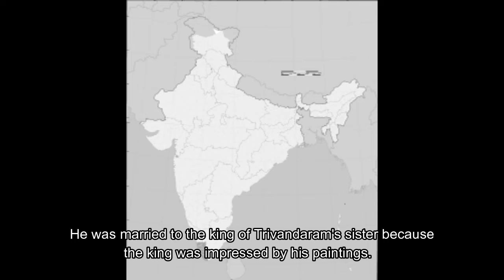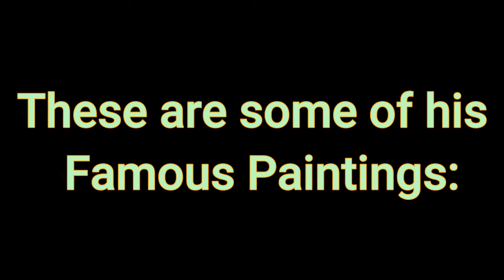Raja Ravi Varma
This video is about Raja Ravi Varma one of the greatest artist of India.